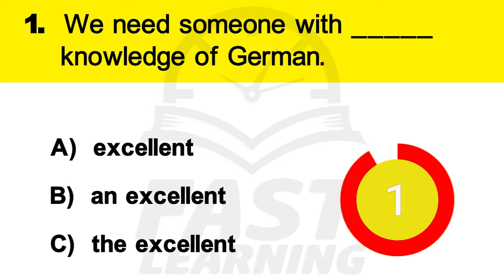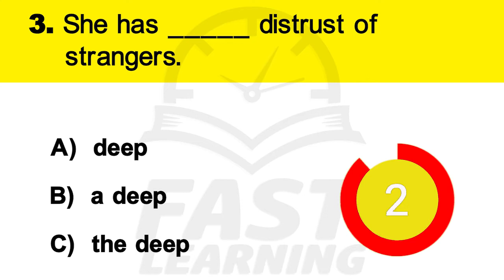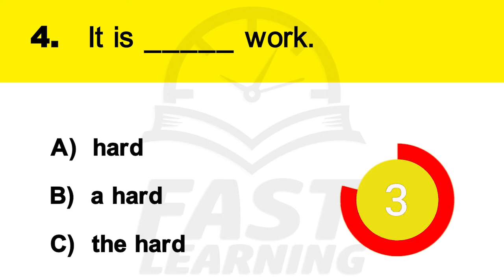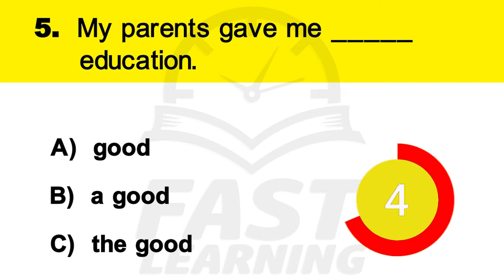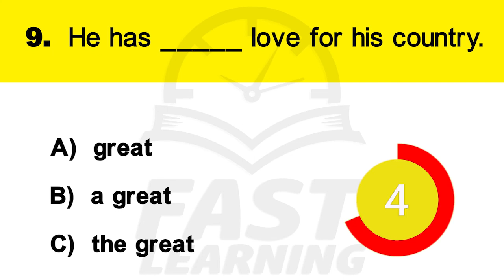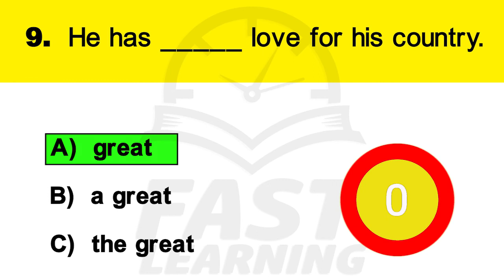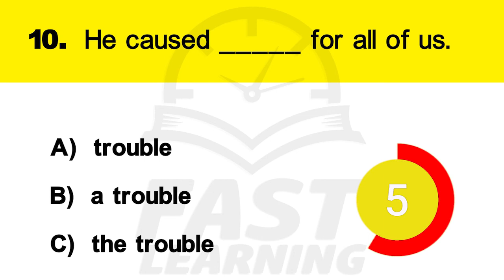Easy English grammar for beginners ( 56 ) | Mixed Grammar Quizzes & Test